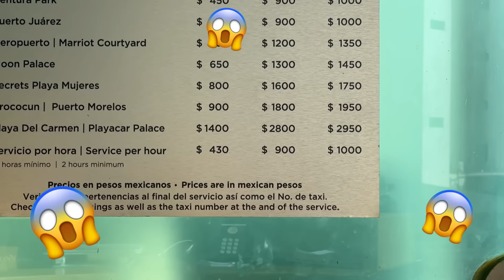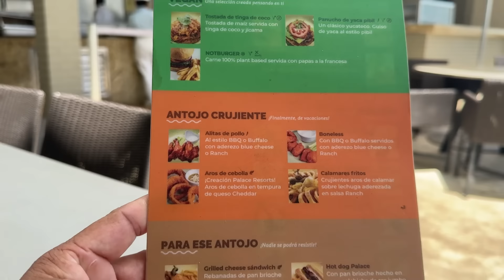BEACH PALACE CANCUN 🏨✅ | HOTEL 4 DIAMANTES / TODO INCLUIDO💎💎💎💎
En esta ocasión nos fuimos a conocer una opción mas de hospedaje en Cancun, y déjame decirte que la experiencia que te ofrece el hotel BEACH PALACE CANCUN es increible✅

Es por eso que te dejo mi experiencia completa de este lugar para que te animes a visitarlo en tus próximas vacaciones. Espero lo disfrutes  y me sigas apoyando dejando tu like y comentario. Saludooos👋

Y si te gustaría rentar un auto 🚘 en CANCUN MEXICO👇sin tarjeta de crédito 😱

🔴GRACIAS🔴